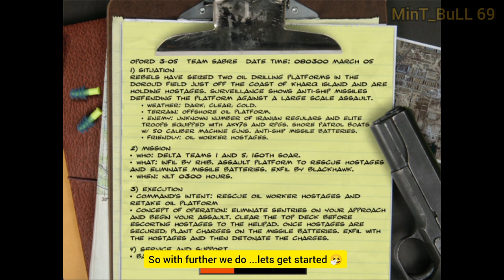How to😈Annihilate🔥and OIL RIG👾||Rescue hostages||DFBHD..Droud oil drilling platform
Thank u

Kharq Island oil platform :-

classicgaming Escape Escape room#checkmate#proplayer#deltaforce#deltaforceblackhawkdown